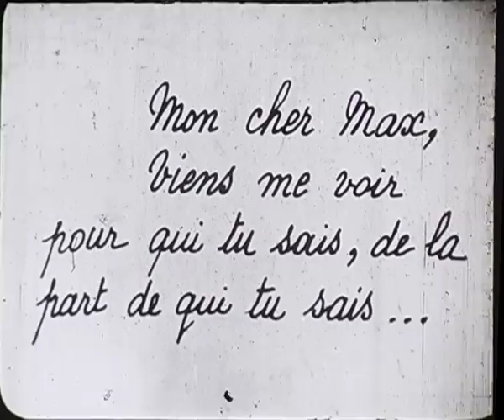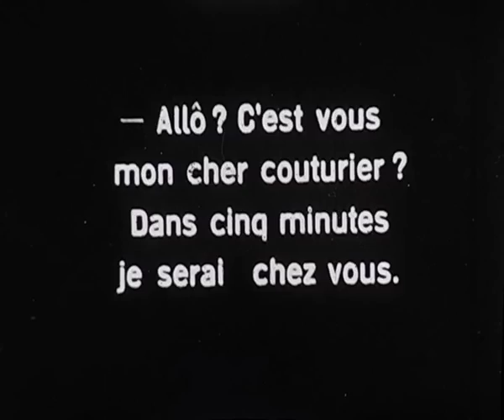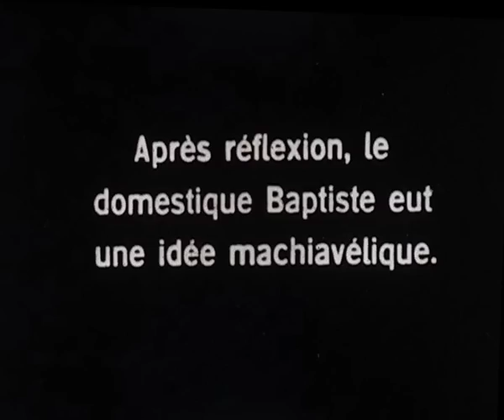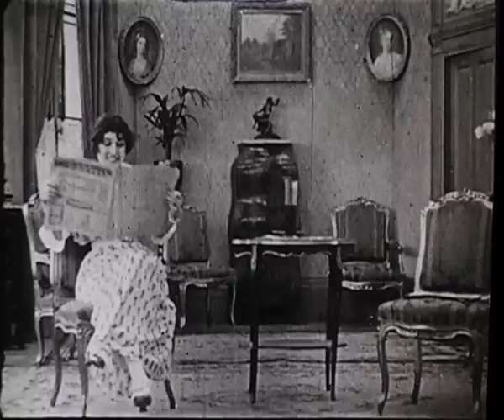Max Linder in "Le baromètre de la fidélité" (France 1909)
This is the Pathé Baby (9.5mm) version of "Le baromètre de la fidélité" (The fidelity barometer) with star comedian Max Linder.